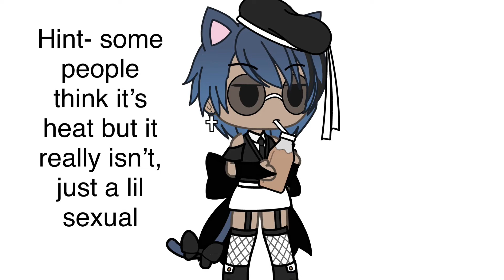anybody who can guess his job will get idk, whatever they want